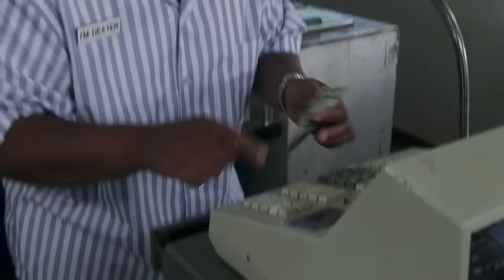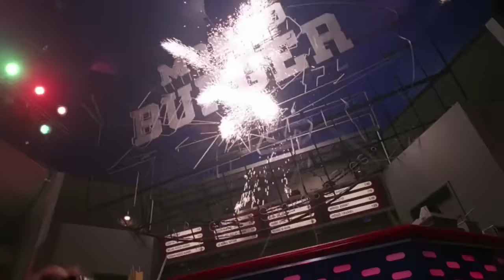Good Burger - Horror of the Old Gods